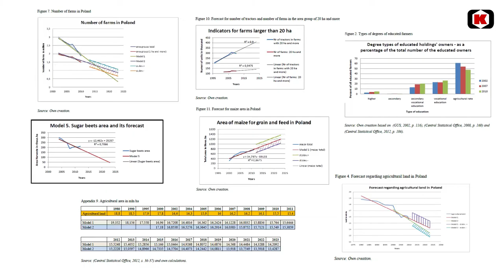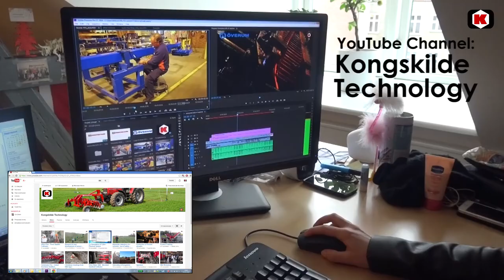Internship at Kongskilde - Kamila